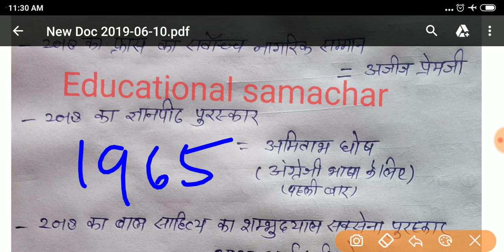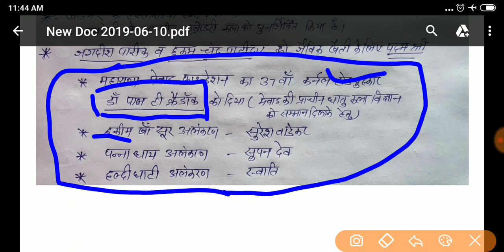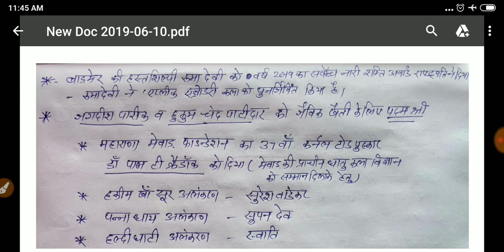महत्वपूर्ण पुरस्कार 2019,importent award and honour 2019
Sahity akadmi puraskar 2019

Man Booker award 2019

Rastriy film award 2019

Meera puraskar 2019

Haldighati puraskar 2019